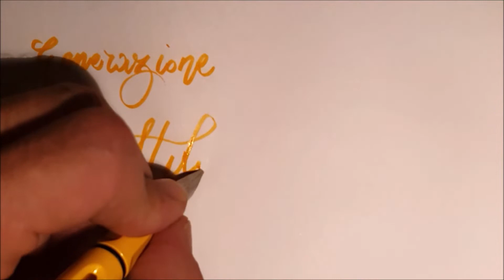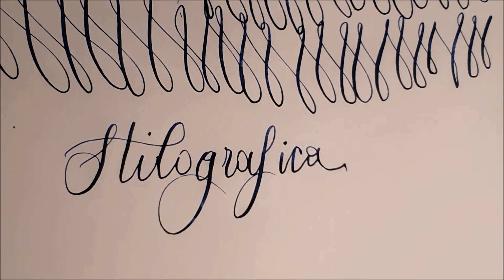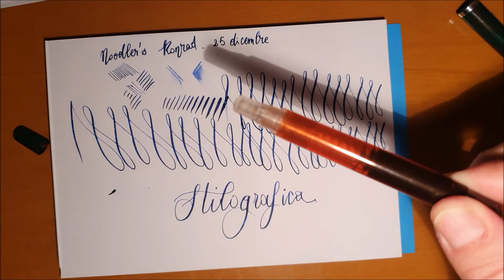Noodler's Konrad, una stilografica da rivalutare caricata con Diamine Majestic Blue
Konrad stilografica prodotta da noodler's in resina naturale che le conferisce quell'odore fastidioso, per il resto una buona palestra per le variazioni di tratto ad un prezzo accessibile, manutenzione semplice ed economica